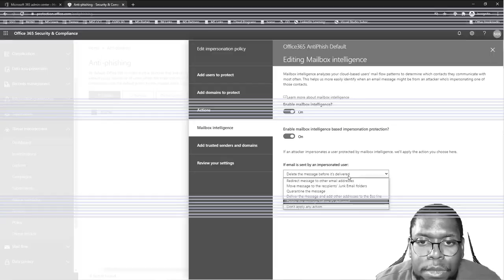Microsoft Zero Trust Overview and Explained in 2021 - Tech Bytes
In this overview of Zero Trust, I'm breaking down your questions and taking you through the basics. Check out the links below for an even deeper dive into the world of Zero Trust!

✅ Resources:
3. Resources for accelerating your Zero Trust journey

0:27 Intro
0:40 What is Zero Trust?
1:15 Dive into zero trust guiding principles
2:35 Why is Zero Trust important for you?
3:30 Outro

 My Gear -
✦Panasonic Lumix GH5 4K Digital Camera
✦ Panasonic Lumix G Lens, 25mm, F1.7 ASPH, Mirrorless Micro Four Thirds
✦ Elgato Cam Link 4K
✦ Neewer 2 Pieces Bi-color 660 LED Video Light and Stand Kit Includes:(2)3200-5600K CRI 96+ Dimmable Light
✦ Philips 328E1CA 32" Curved Monitor, 4K UHD
✦ Asus Designo MX279HS Monitor, 27" Full HD (1920x1080), IPS LED
✦ iClever BK10 Bluetooth Keyboard
✦ Logitech MX Master 2S Wireless Mouse